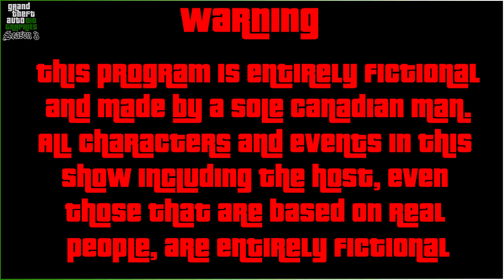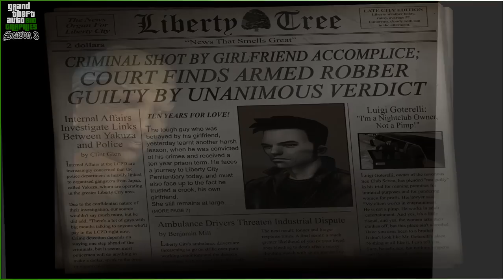Maria Latore | Grand Theft Auto Biographies | S3E4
Materialism, Addiction and Sadism. Tonight we will follow the life of a criminal bride caught up in the affairs of her many affairs. We will see a near stereotypically perfect example of a modern Libertonian woman whose ambitions for living a comfortable, pampered existence would come into constant conflict with her fleeting attention span for love. A proud and occasionally eager participant in crime herself, tonight’s subject is a woman who you most certainly do not want to end up on the wrong side of, if only for her powerful connections. We will see thievery, marital assassinations and ambiguous love affairs as we document the known criminal history of Liberty City’s own; Maria Latore.

Grand Theft Auto Biographies is a GTA Lore show which aims to explore all noteworthy characters from the GTA universe in a detailed and in-universe format.

Help me reach my Season 3 goal to get this channel 1 step closer to being 100% fan funded so I can continue producing shows for you guys for a long time to come.

Executive Producer:

Xx-AntiTrix-NeverSorry-17-Xx

Producers:

Alex Concepcion
Amuro Ray
Azure Child
Ben
Dakota
Danyael Gregory
Eck$ecutive on the beat
Eggblunt
Eoin Harmon
Flame Haze’s Flame Gang
GreyMaster01
Hannah Soulier
Ilidio Rodrigues
Jacob Robison
Jannes Knus
jmsgray
John H Wade
John marston
John Milton
JohnJeezy
Joshua Austin-Rivers
Jottys
JuhisO_o
Kahsha Taitoko-Smith
Kassi Scarlett
Kenny Molloy
Kevin Richardson
MeeMeeHeart777
Michael Davis
Michael Mercado
Mr Frog AN
Naean H.F. (Nez Man)
Pancake Jelly
Perry Smarts
Robert W. Gibbs
Rogue Raccoon
Saul
Shark
Smack It Down Podcast
StreikEizer
TW Bootyhunter
ViceCityDreamer
Visceral
Weiss Belladonna
Xx-AntiTrix-NeverSorry-17-Xx
xxbrich30xx

All rights to the Grand Theft Auto brand including names, characters, music, etc to
Rockstar Games and associates as well as Take Two Interactive

“GTA SA Theme” Originally recorded for Rockstar Games and Take-Two Interactive

All Music Recorded by Guiness Walker

Qualcomone for his GTA Definitive Editions

To Vadim M, Badger Godger, Sonny Evans, SWEGTA, GoldVision and many more for inspiration

Chapters

Intro 00:00
Early Life 02:30
Salvatore’s Girl 03:51
Handful of Crazy 08:05
Leash & Lapdog 12:59
Eye On The Prize 17:27
Crappy Wife, Crappy Life 24:46
Permanent Holiday 30:32
Personality 39:15
Known Crimes 42:10
Outro 44:29
Credits 45:33